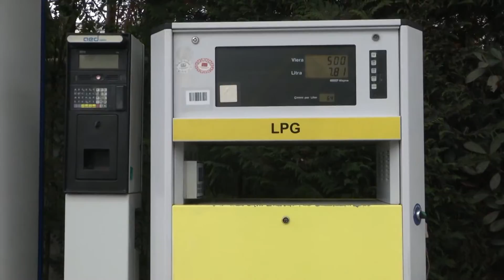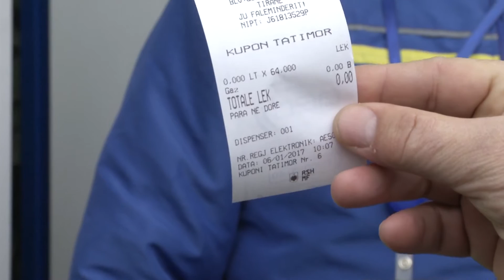TREGTIMI I GAZIT |abc news